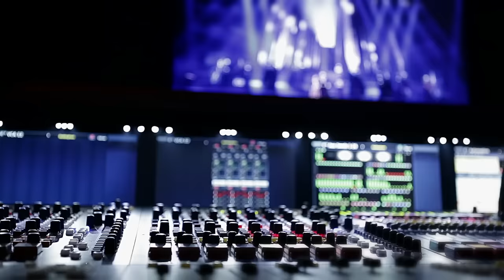Robin des Bois - J'attendais (clip officiel)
"J'attendais" est extrait du spectacle musical Robin des Bois.